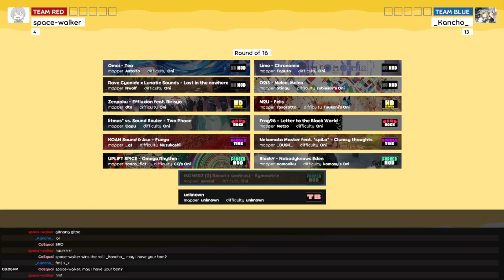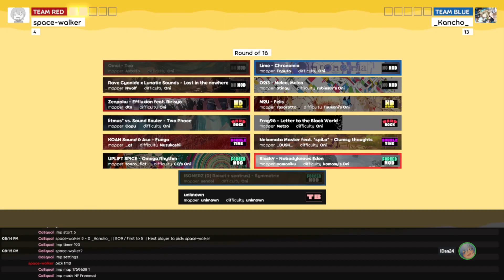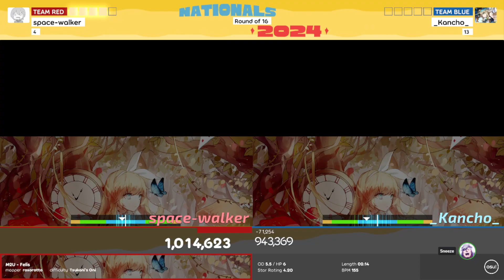PHNT2024 Round of 16: space-walker (4) vs _Kancho_ (13)